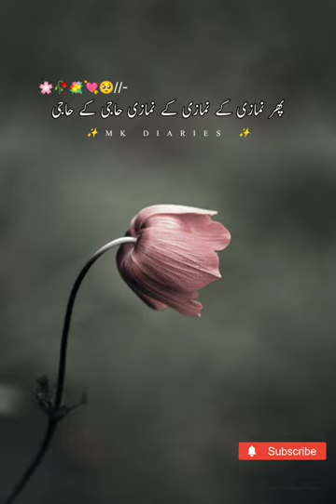Mara Nabi ay Rahmat sayad alam na farmaya🙂🪶____Ajaml Raza Qadri